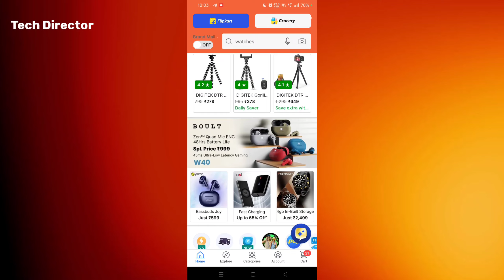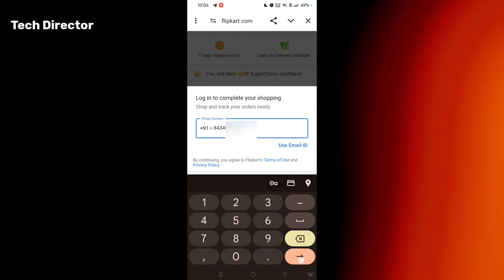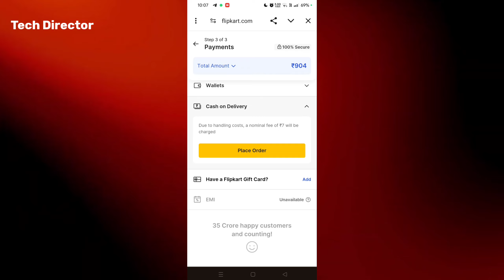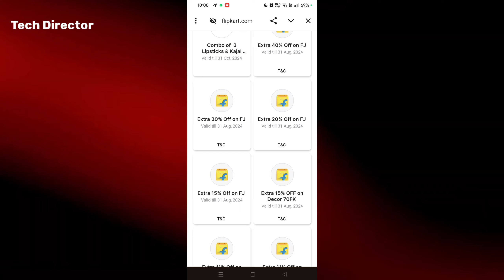Flipkart Se Order Kaise Kare 2024 | How to order on flipkart | flipkart se shopping kaise kare🔥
flipkart se order kaise kare 2024 | how to order on flipkart | flipkart se shopping kaise kare | flipkart se order kaise kare all this is covered in this video